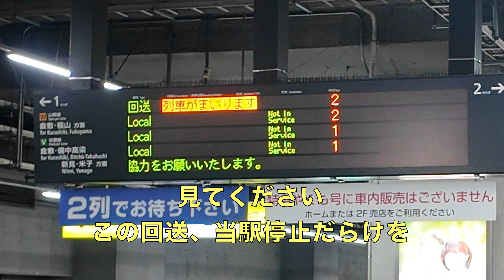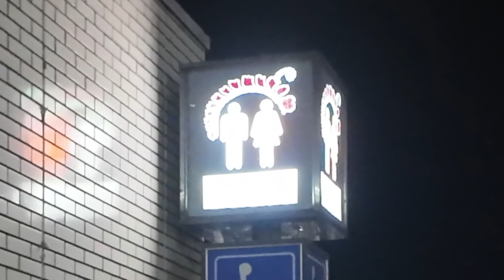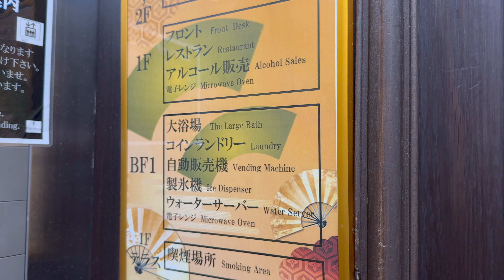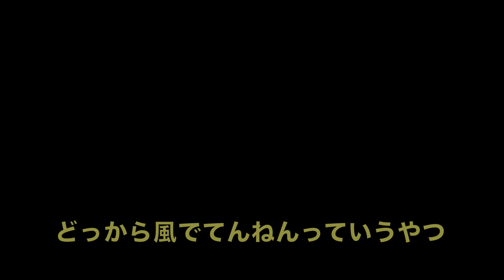【デミカツ丼】岡山にとんでもなく旨い丼があるのでグルメレビューしてからホテルレビュー【センチュリオンホテル&スパ 倉敷】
今回は岡山のご当地グルメ『デミカツ丼』を食べてから、センチュリオンホテル＆スパ倉敷に泊まって来ました‼️
グルメレビューと、ホテルレビューを是非お楽しみください🤗

0:46 讃岐の男うどん
0:54 デミカツ丼
2:51 夜の倉敷駅近辺
3:27 センチュリオンホテル&スパ 倉敷

前回の動画👇
【一度でやみつき】ゲゲゲの鬼太郎の水木しげるロードに行ったら妖怪大好きになる【鳥取旅行】

さんすて岡山 南館1F

〒 710-0055 岡山県倉敷市阿知2-4-6